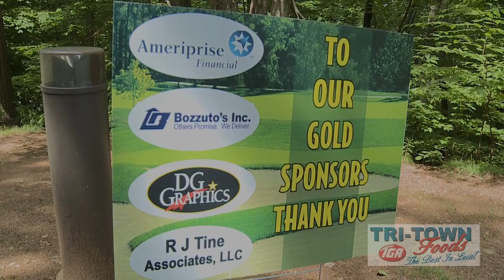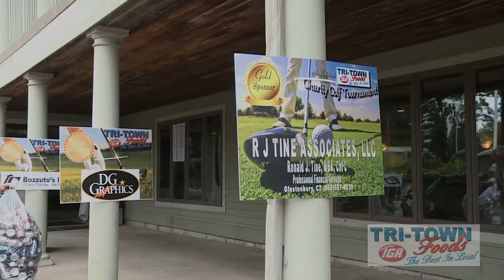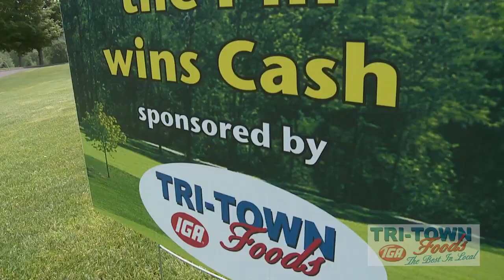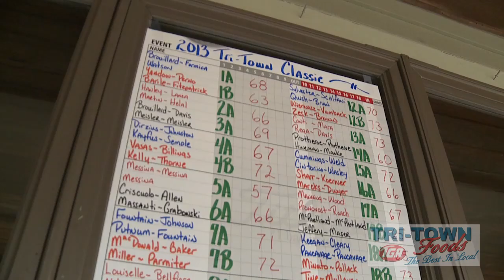Tri - Town Foods Charity Golf 2013